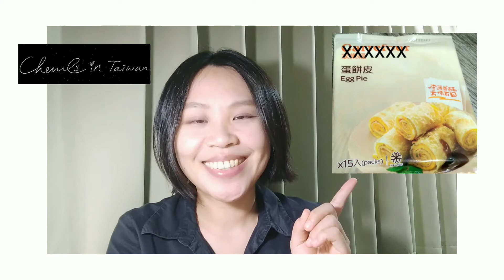Start your day with Dan Bing!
Most common brekkie option
to most of Taiwanese ❤

Let's get to know its history,
flavors and recipe! 🙌